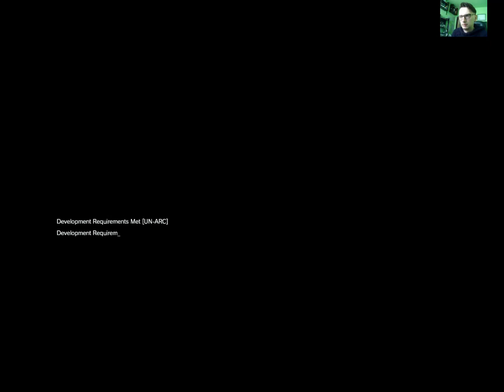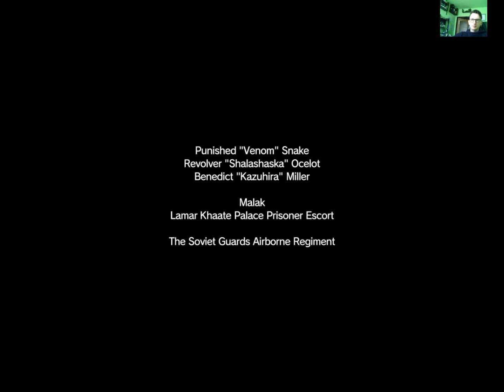Let's Play - MGS V - The Phantom Pain -Solid Snake Show#8 - Malak Rescue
Epizod stricte fabularny - wątek poziomu 10 linii zadań głównych, o tytule "Angel with broken wings" - anioł ze złamanymi skrzydłami, główny bohater, jest jeńcem wojennym , obok 3 innych więźniów których trzeba uratować, zobaczcie sami. Zapraszam.

Elo!!